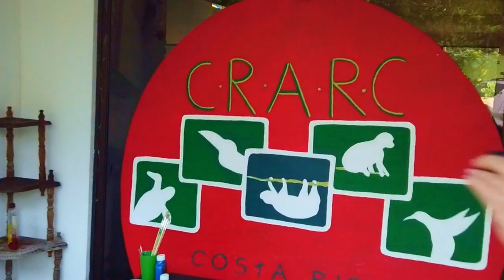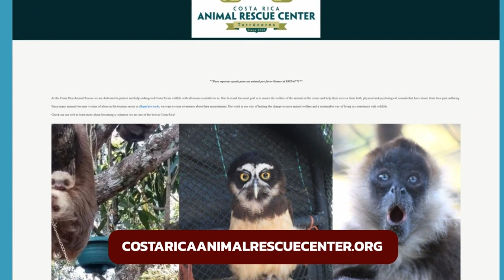BABY SLOTH ALERT!: Visit to the Costa Rica Animal Rescue Center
Today on Passionate Living, we visit this animal sanctuary for wounded and rescued animals run by a staff with a clear passion for wildlife

Thank you for joining me at Passionate Living! It is my greatest joy to produce content that inspires YOU to live your dreams ... as by living your passions, you will light up the world around you!!!

🎥  Welcome to Passionate Living, the official YouTube Channel of Cat Miller 🎥

Here at Passionate Living you’ll find videos that inspire people to fall in love with their own lives. Cat Miller is a Creative Muse and Founder of Passionate Living.